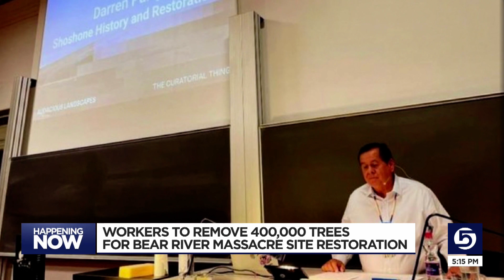Conservationists begin to remove thousands of invasive trees at the Bear River Massacre Site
Restoration of the Bear River Massacre Site is underway Monday as some 400-thousand invasive trees will be removed.